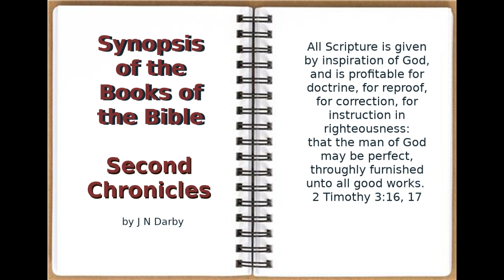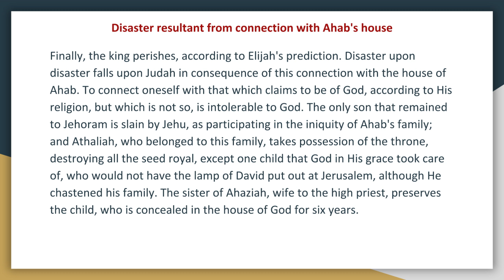Synopsis of The Books of The Bible by JND OT 2nd Chronicles Chapter 22 Audio Book